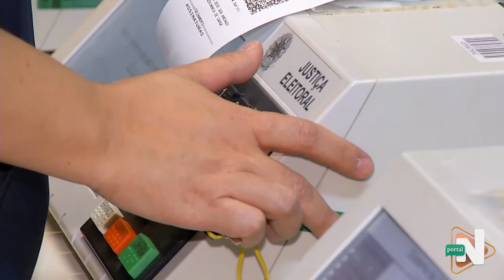Urnas a serem utilizadas nas eleições já estão sendo testadas, uma a uma.